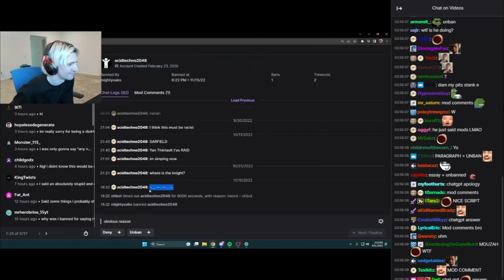xQc almost unbans a guy who said the ''n'' word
susbscribe for more content